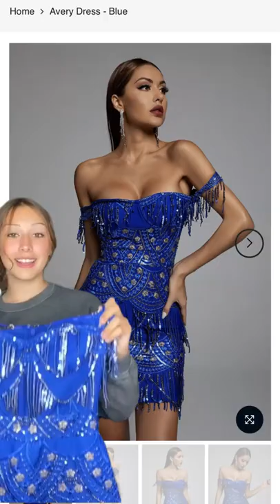BELLA BARNETT | Try-on | What I Ordered Vs. What I Got | After Party Dress